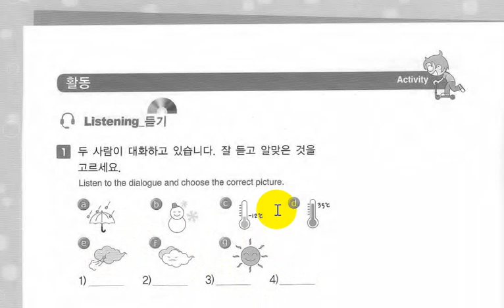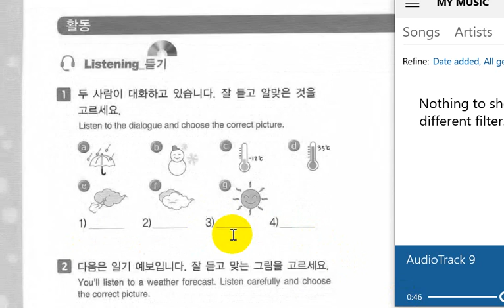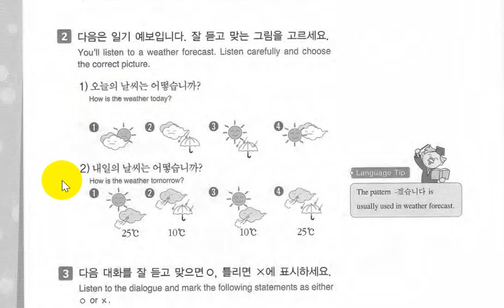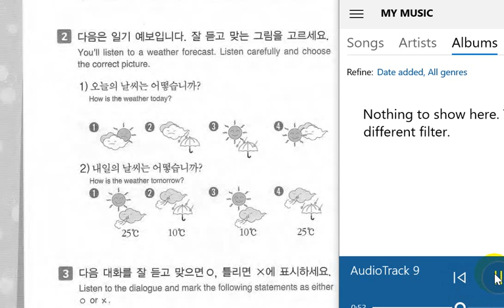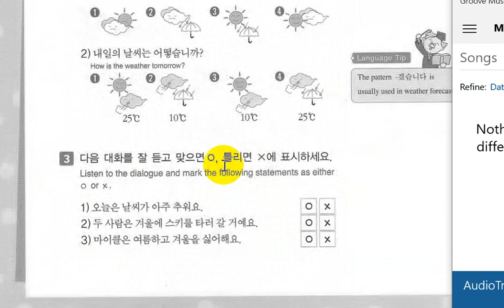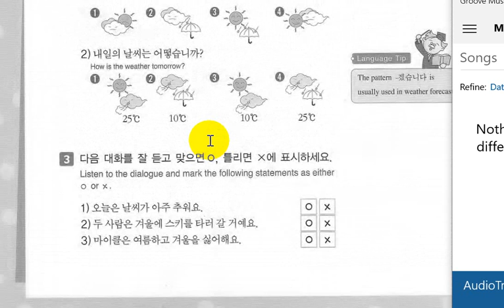Lvl 1 Unit 8 Listening